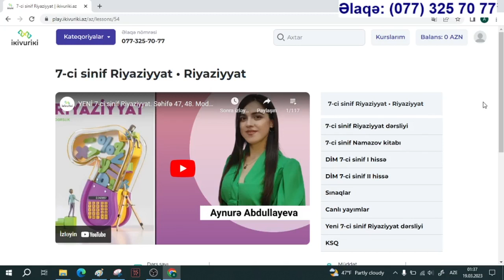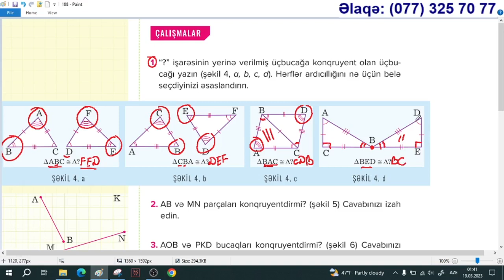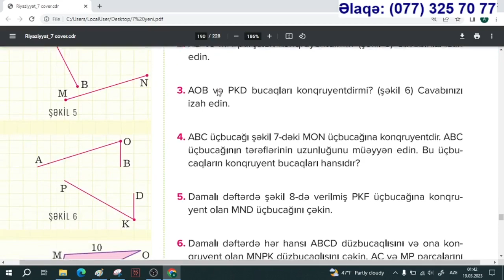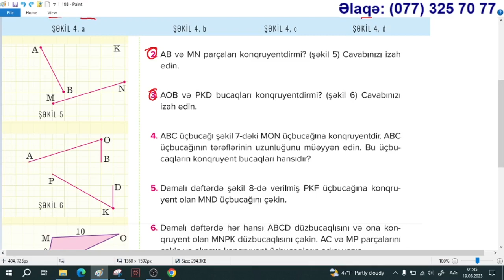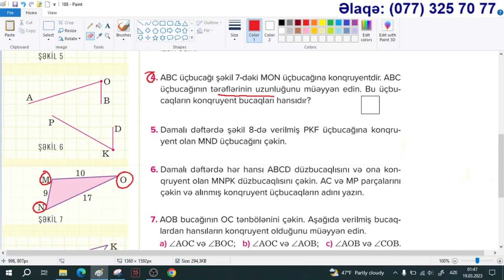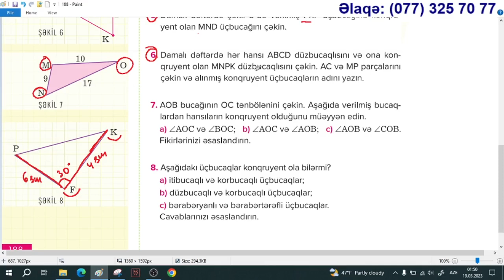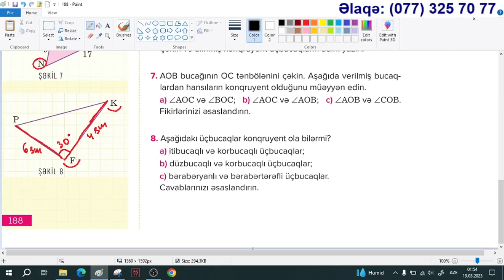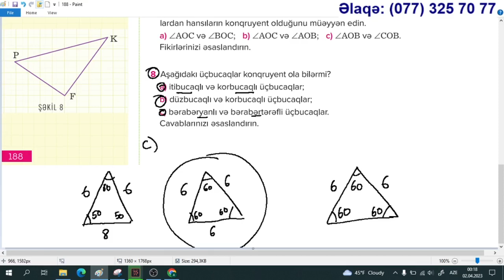YENİ Riyaziyyat 7 ci sinif. Səhifə 188. Konqruyent üçbucaqlar / Aynurə Abdullayeva